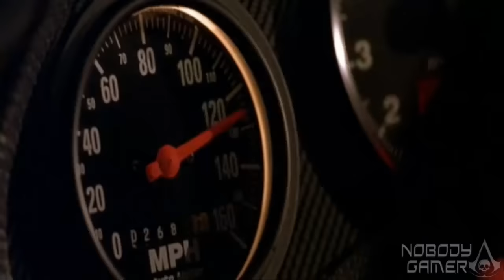Paul Walker Tribute - Ride or Die (1973-2013)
Un tributo per Paul Walker (il mio attore preferito), attore fantastico e protagonista della saga di Fast And Furious (la mia saga di film preferita). In FnF interpreta Brian O'Conner.
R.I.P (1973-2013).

Song/Canzone: Nickelback - How You Remind Me